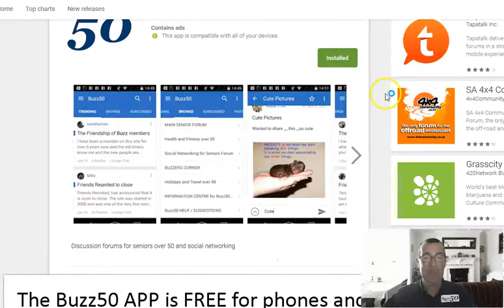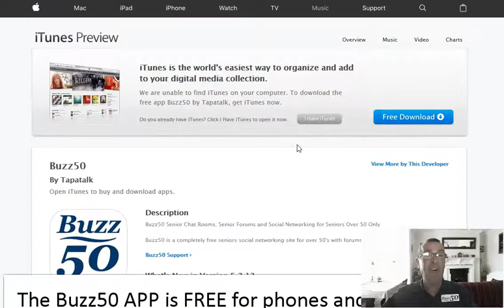The very best App for your phone or tablet - Buzz50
The Buzz50 App is now available FREE in the Apple iTunes and Google Play stores.
This is a 'must-have' App which should be part of every phone and tablet owner's inventory.
Only the Buzz50 App has forums, chat rooms and private messaging.
Only the Buzz50 App has photos in the chat
Only the Buzz50 App has the liveliest discussion forums ever
Only the Buzz50 App is specifically designed for adults who want to social network with other adults from around the world!
Only the Buzz50 App is run by the owners who participate in all areas

Whether you have an Android phone or tablet, an Apple iPhone or iPad, a Samsung phone or any other make of smartphone you simply must download the Buzz50 App today!